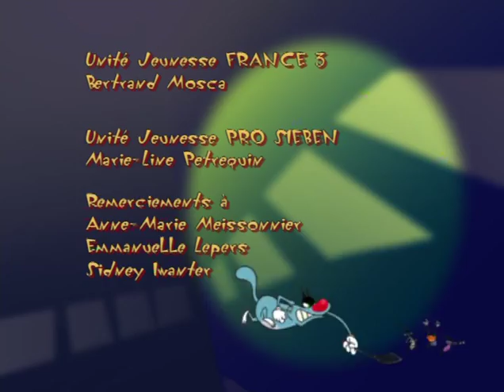ᴴᴰ Oggy and the Cockroaches Micro-craignos Full Episodes HD